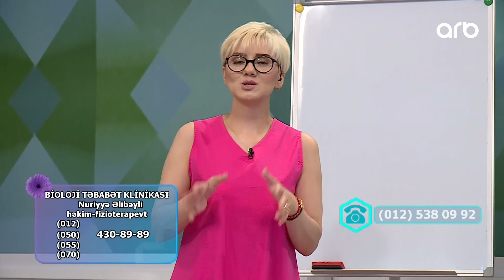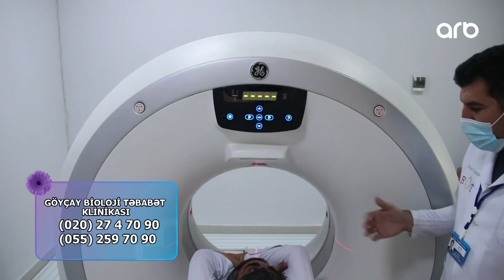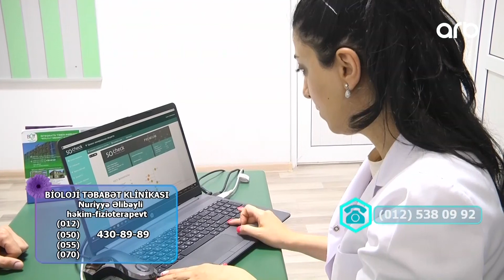Skolyoz xəstəliyi - Nuriyyə Əlibəyli - 13.06.2022 - Yaşamaq Gözəldir